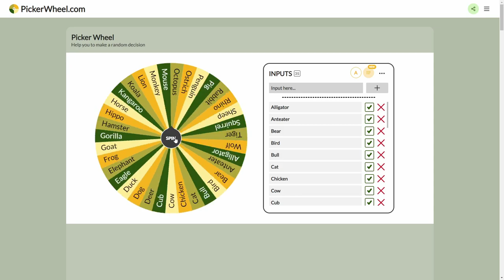WHEEL DECIDES OUR VILLAGER HUNT CHALLENGE?!😱 | 100 subs, THANK YOU 💘 | Animal Crossing: New Horizons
Today we're spinning the wheel of destiny and going on a special villager hunt to celebrate this little channel reaching 100 subscribers! Thank you all super much for your support, it honestly means so so much (I still cannot believe we are at 100 subs already!) ♡
So prepare yourselves because today we are doing a cccrazy villager hunt challenge! A random picker wheel is deciding our next villager! Who is it going to be? Are we super lucky today? Should I go get a lottery ticket after this?

Challenge yourself and use the same wheel of destiny on your next Animal Crossing villager hunt